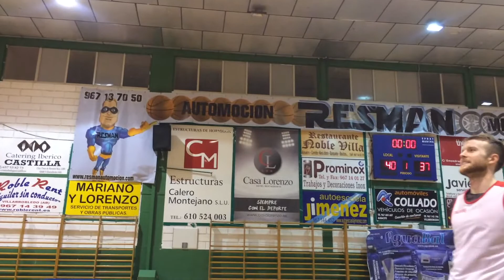FORMACIÓN CBV, profesor: ALEX WELHOUSE